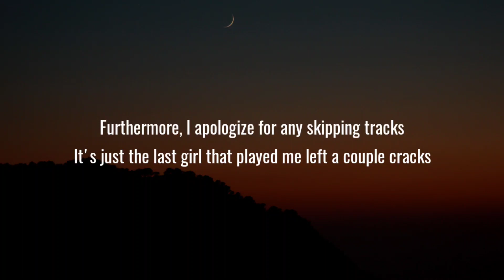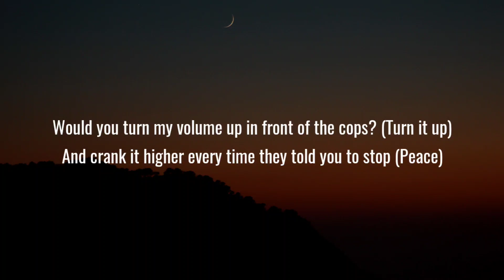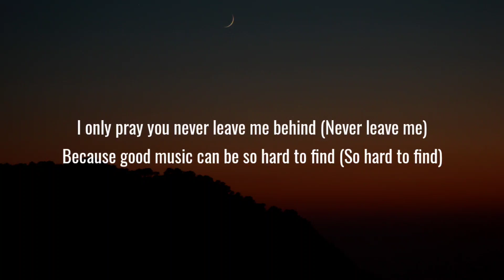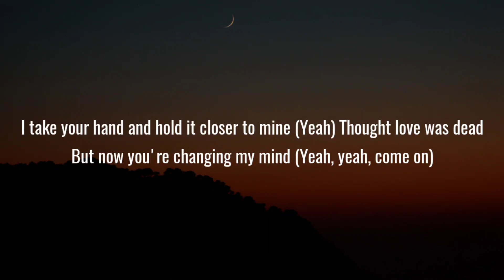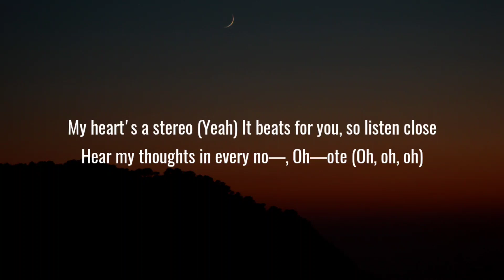Gym Class Heroes - My heart stereo (Stereo Hearts) (Lyrics) Ft. Adam Levine